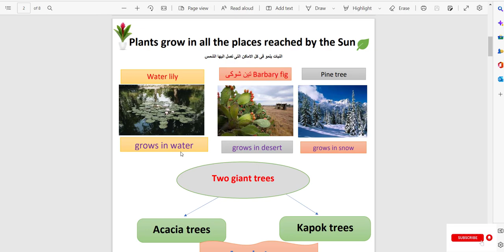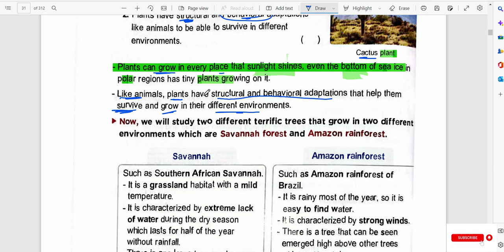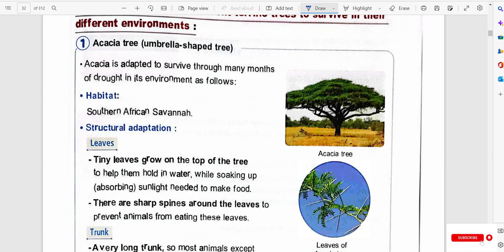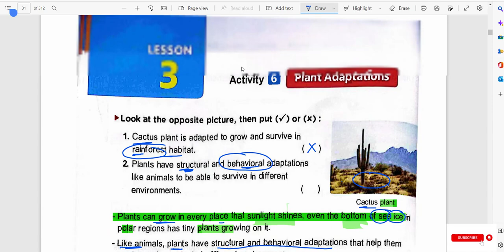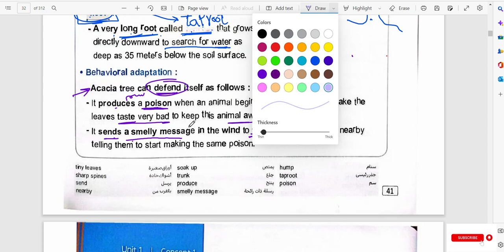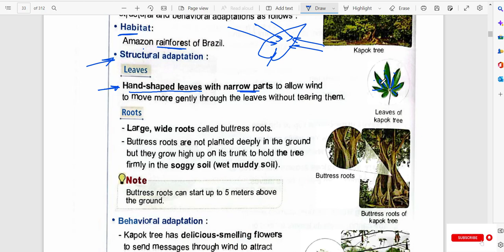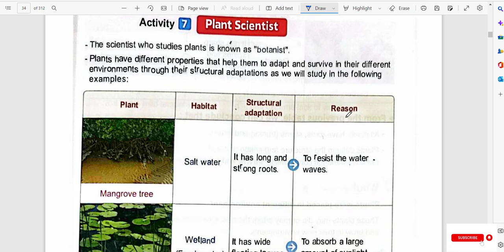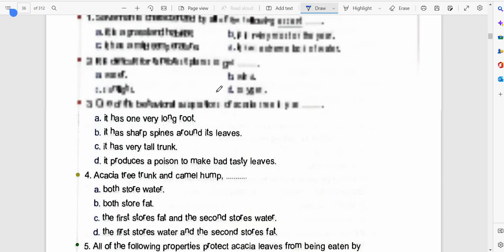science grade 4 lesson 3 plant adaptation ساينس رابعه ابتدائى الدرس الثالث 2023 كتاب المعاصر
science grade 4 lesson 3 plant adaptation
مذكرة الشرح